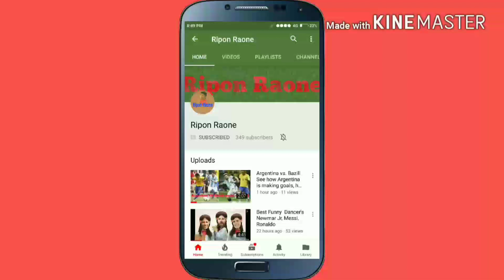১৮+ আফসোস নষ্টামি কইরা সুন্দরী মেয়ে এখন হিজাব পরে/মেয়েটি বিচার চেয়েছে আপনাদের মতামত চাই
স্বামী_জেলখানায় স্ত্রী এফবিতে চ্যাট,ফোনে কথাবার্তা,হোটেলে দেখাদেখি অতপর রাতের পর রাত দিনের পর দিন এক নেতার সাথে অবৈধ_শারীরিক_মিলামিশা

অতপর এখন সন্তান প্রসব।
স্বামী দিছে তালাক, নেতা বিবাহ করতে অস্বীকার এখন একূল ঐকূল দুই কুল শেষ। আসলে দোষটা কার বেশী বলেন তো?

হায় আফসোস নষ্টামি কইরা সুন্দরী মেয়ে এখন হিজাব পরে
This is a funny videos channel and We are always trying to provide the best quality funny videos, funny fails, comedy videos. We have some funny type friends, they all time make some fun acting as real or fake. some time they are make real fun with public site and take videos outside of there knowledge.  please subscribe our channel and like our